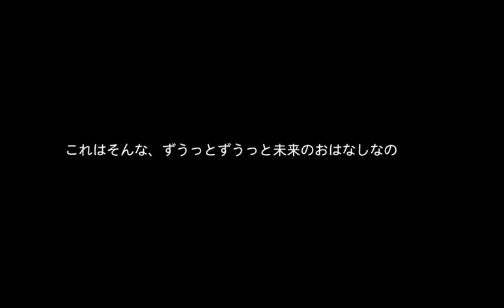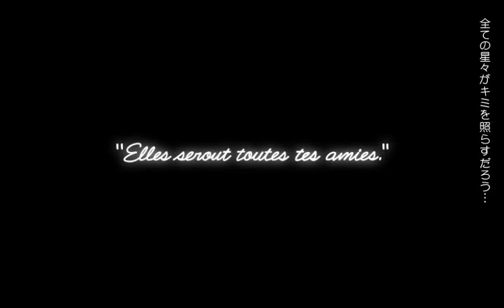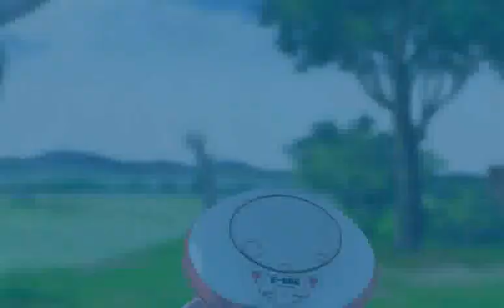R.U.R.U.R ～このこのために、せめてきれいな星空を～